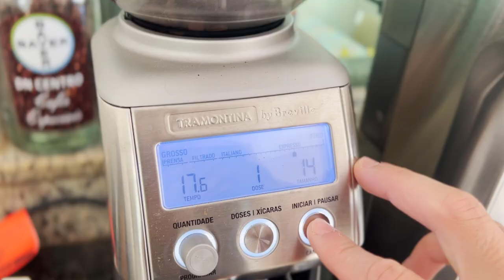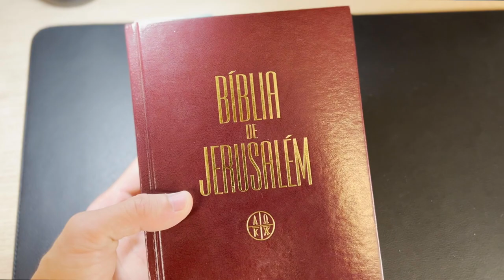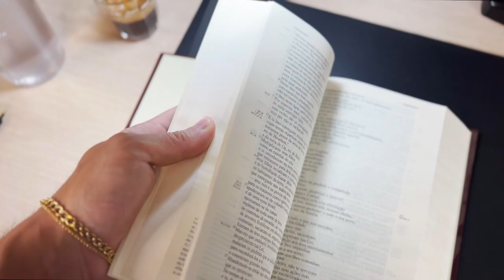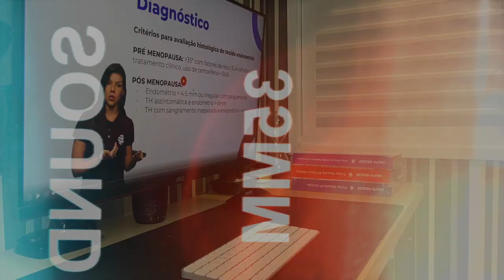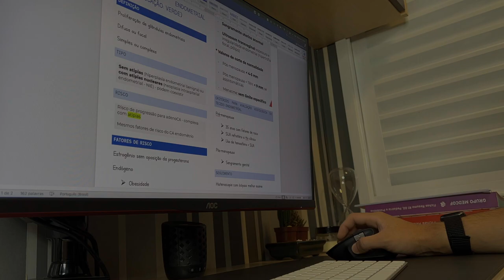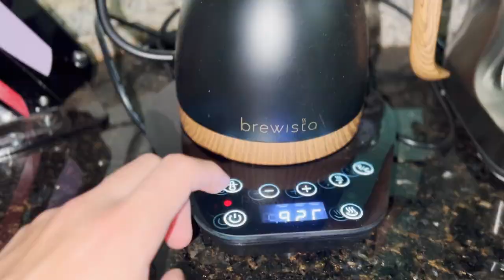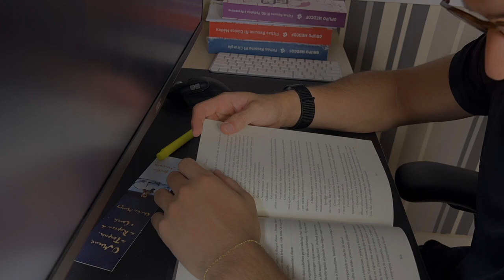Study Vlog | Um dia produtivo na vida de um estudante no 4º ano da Faculdade de Medicina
Eae galera, tudo bem com vocês ?

Para quem não me conhece, meu nome é Deir, sou estudante de Medicina do 4º ano na Universidade Federal de Uberlândia. No studyvlog de hoje mostro para vocês um pouco mais como funciona a minha rotina, não somente de estudos, mas a também a parte de atividade física, que no dia do vídeo foi jogar tênis com os meus amigos.

Uma das coisas mais importantes que eu quero deixar para vocês nesse studyvlog é a seguinte mensagem: 1 é maior do que 0

Trouxe uma reflexão no vídeo explicando como construir novos hábitos, mesmo que você tenha muita dificuldade de implementá-los em sua rotina diária, a partir de uma técnica que aprendi em um livro que mudou a minha vida…

Espero de coração que vocês gostem do vídeo e estarei aqui para o que precisarem, basta mandar uma mensagem que ajudo vocês com os estudos, rotina, hábitos, o que precisarem

Contem comigo e até o próximo vídeo

Livro de hábitos que mencionei no vídeo
Livro Duna